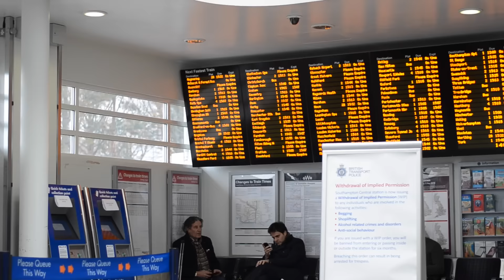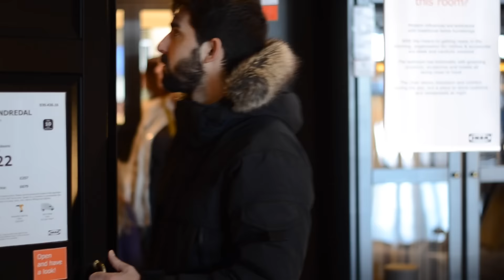Relaciones a distancia + Feliz noticia | Nightnonstop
Tenía muchísimas ganas de compartir con vosotras esta noticia tan especial y emocionante en nuestras vidas. Además, la intención de hablar sobre mi relación a distancia es dar ánimos a todas las que estéis pasando por algo similar, cuando hay amor, se puede!!

● Información
Editor: Final Cut Pro X
Cámara: Nikon D5100
Objetivo: 50 mm f/1,8